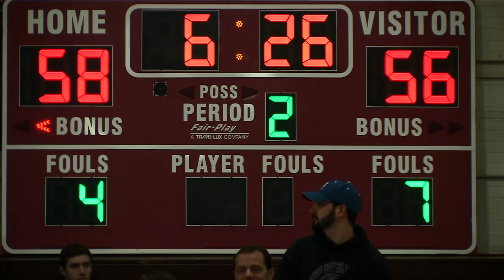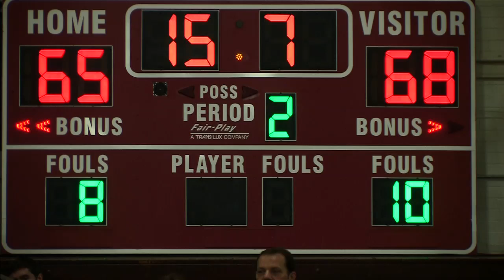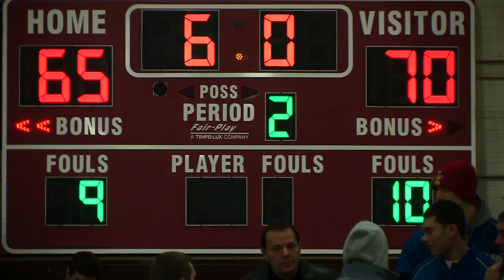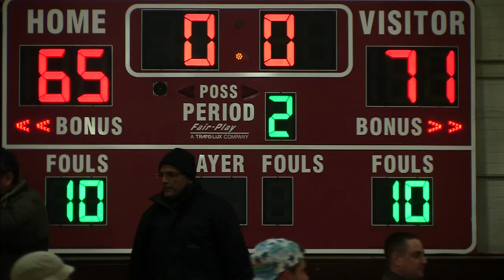Case Western Reserve University vs. Emory University (Men's Basketball - 2nd Half)